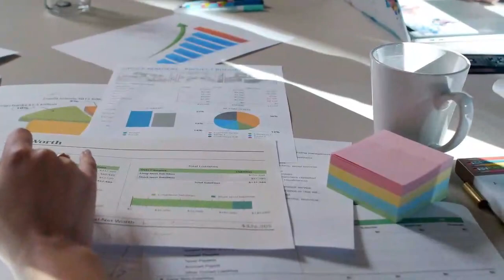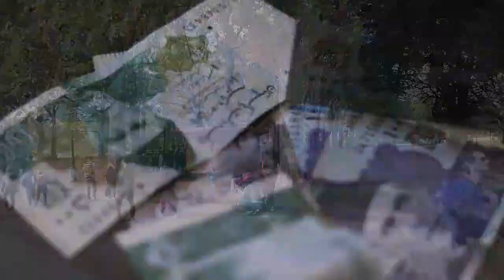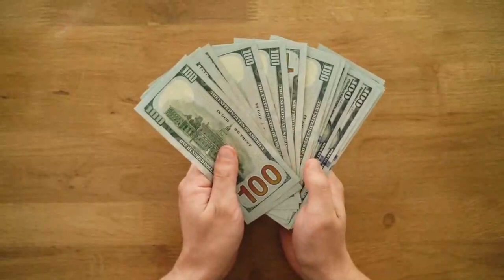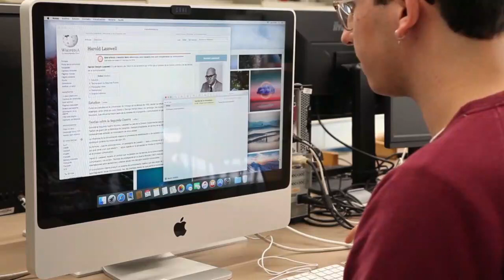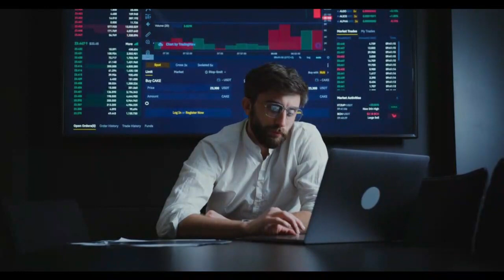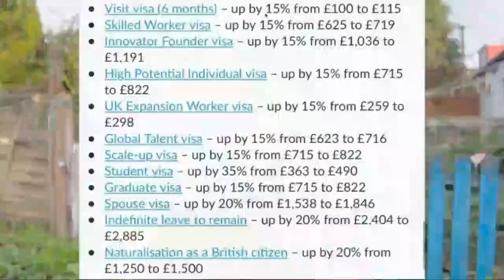WORST DEGREES TO STUDY IN CANADA & UK FOR INTERNATIONAL STUDENTS | Fazool Degrees in Abroad